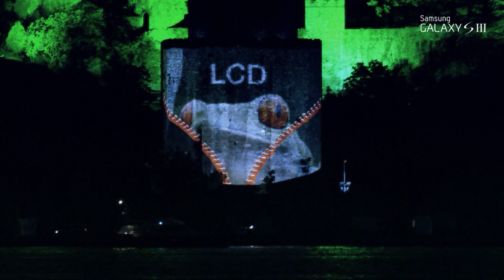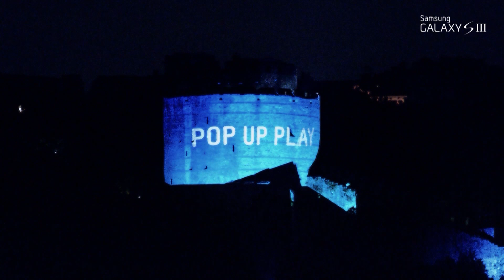Samsung Galaxy S III 4D Projection Mapping in Rumeli Hisari Istanbul, Turkey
Samsung Galaxy S III Türkiye lansmanına özel müthiş bir gösteri...

30 Mayıs 2012'de, Rumeli Hisarı'ndaki muhteşem video mapping gösterisini 2 kıtadan binlerce kişi izleme şansı buldu.

Magnificent 4D Projection Mapping Show for Samsung Galaxy SIII Turkey Launch...

Thousands of European and Asian people in Istanbul had got the chance to watch magnificent 4D projection show in Rumeli Hsiari, İstanbul at the Bosphorus on 30th of May, 2012.